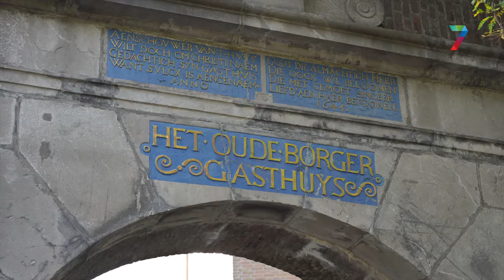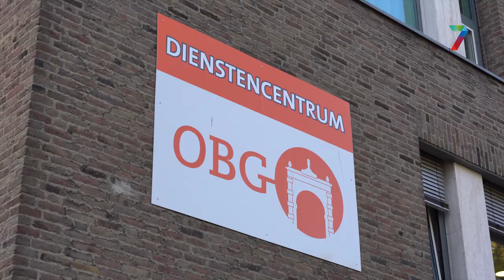Nieuw convenant over de toekomst van het OBG gebied Nijmegen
De samenwerking tussen woningcorporatie Woonwaarts, OBG (Oud Burgeren Gasthuis) en BVOB (Stichting tot Beheer van het Vermogen der Oud Burgeren) bestaat al ruim 20 jaar, maar is volgens de betreffende partijen toe aan een nieuwe impuls.

Daarvoor gaf wethouder Grete Visser van Nijmegen dinsdag het startsein. De drie partijen OBG, BVOB en Woonwaarts ondertekenden een intentieovereenkomst.